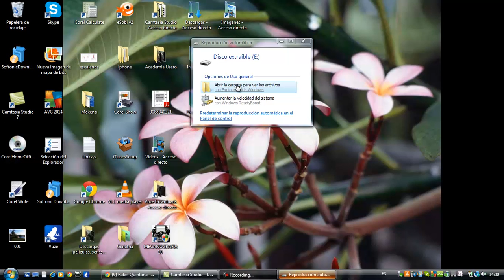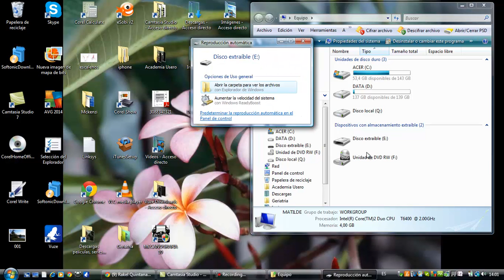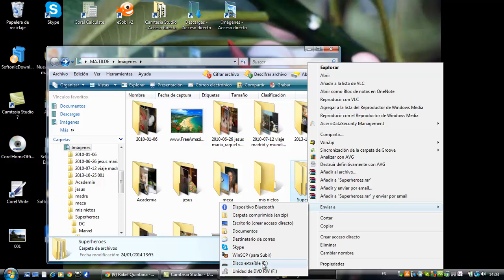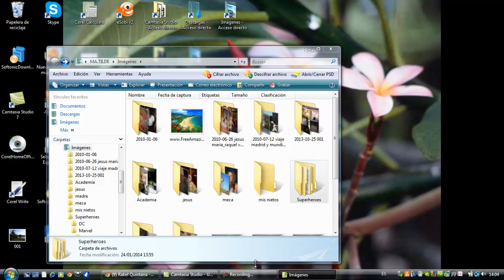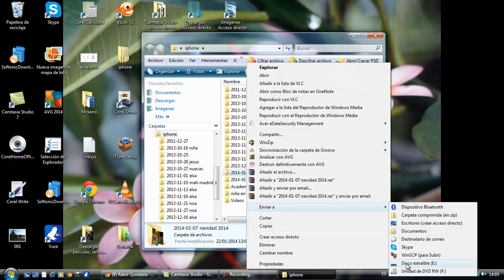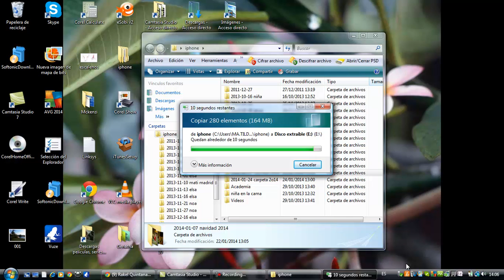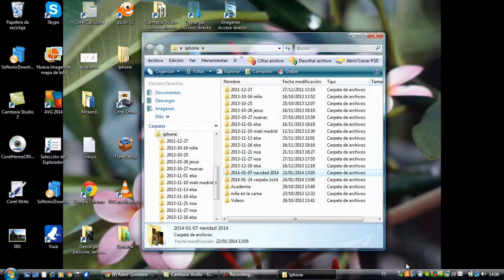Copiar archivos al pen drive Informatica para mayores Academia Usero Estepona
Copiar archivos al pen drive Informatica para mayores Suscríbete a nuestro canal en Youtube para ayudarnos a seguir creciendo Academia Usero en Estepona, el centro de formación con más vídeos en Internet del Mundo presenta